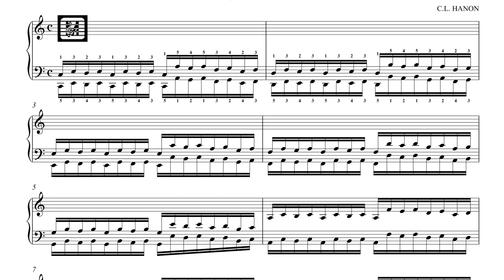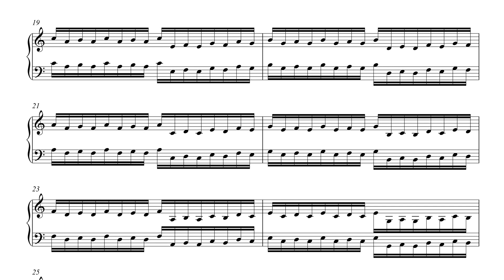Hanon Ex N°28